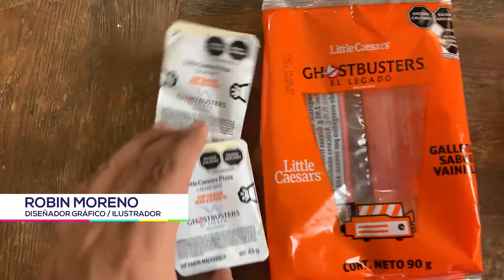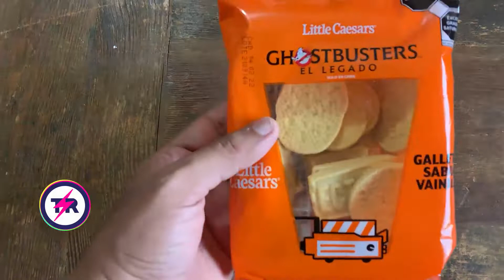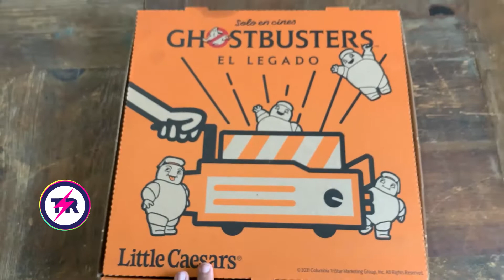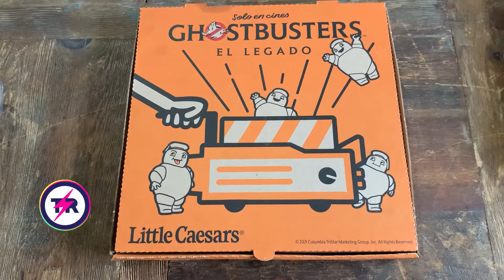LITTLE CAESARS - CAZAFANTASMAS EL LEGADO